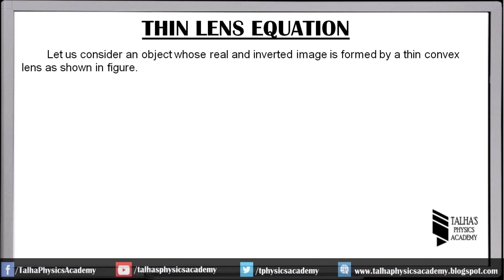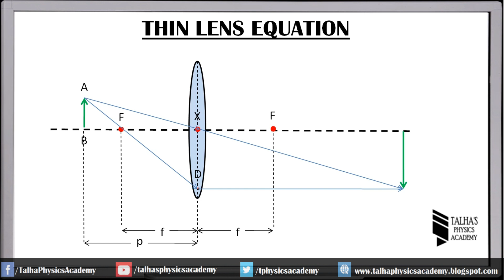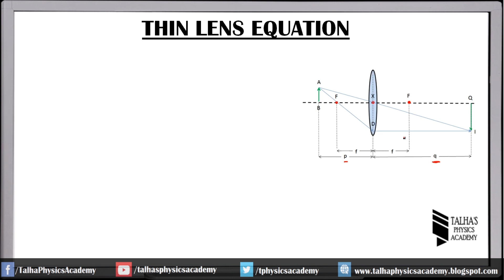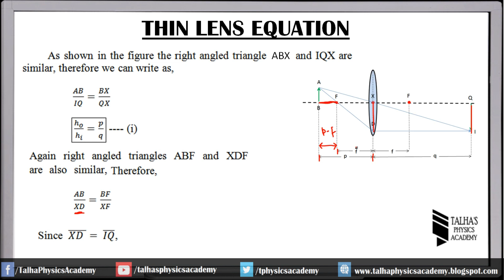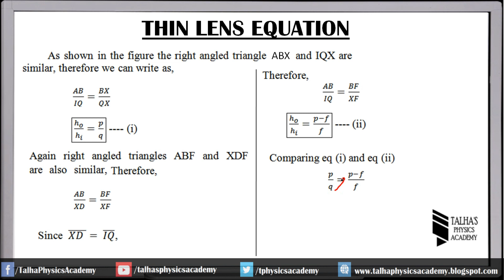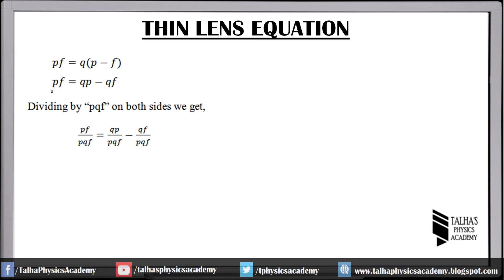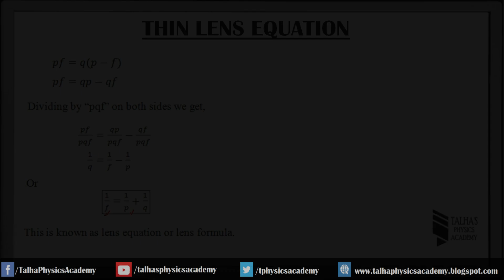XI Lecture No.57| Thin Lens Formula | Talha's Physics Academy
XI Physics Chapter No 10: Geometrical Optics | Karachi Board
1.Derivation of thin lens equation